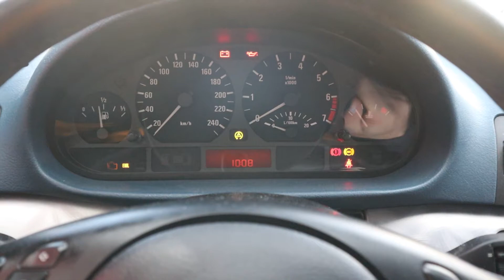Car passion - what does that mean to me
Let's be honest. I had no time to go to the barn this week and could not prepare new episode where I worked on cars. I thought that maybe you'll like to get to know me a bit better. This is what cars mean to me. Let me know what this passion is for you. I would love to know your story!